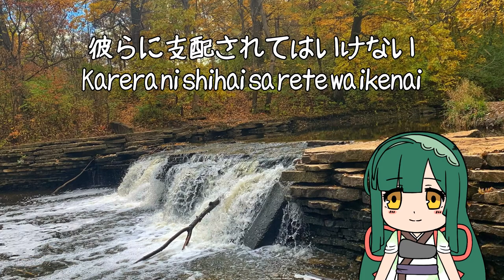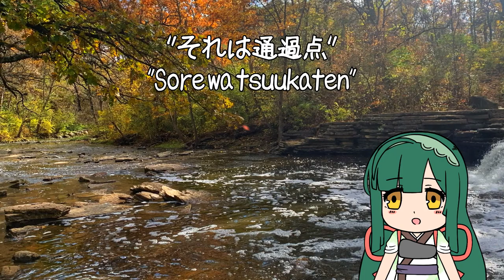Morning Dew (Alfred's Japanese Version)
Japanese adaptation of the English version. Pardon if the lyrics are too formal or inaccurate, this is my first time making this kind of video. I hope you enjoy this video either way! :D

Vocals
〜 Tohoku Zunko  /  東北ずん子
〜 Merrow  /  めろう

Credits
✦ Original Lyrics : Adam Gubman
✦ Original Composer : Adam Gubman
✦ Translation : AlfredPros, DeepL, Google Translate, Yandex Translate
✦ Transcription : AlfredPros
✦ Vocal Mixing : AlfredPros
✦ Video Editor : AlfredPros
✦ Backgrounds : ForestWander, Annie Gavin, Bureau of Land Management Oregon and Washington
✦ Character Art : Suiminzoku  /  すいみんぞく

Technical Details
✧ MIDI Creation & Mixing : FL Studio 20
✧ Lyrics & Finetuning : MuseScore 3
✧ Vocal Creation : NEUTRINO Electron
✧ Audio Prototyping : Audacity
✧ Image Editing : Paint.NET, GIMP
✧ Video Editing : VSDC
✧ Font : Mikachan  /  みかちゃん